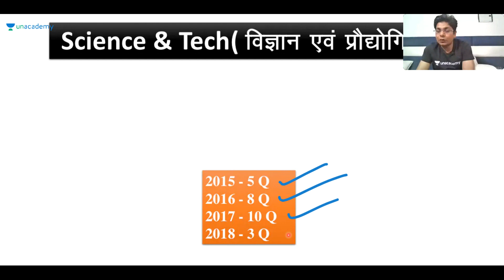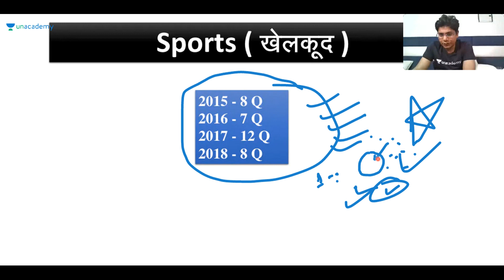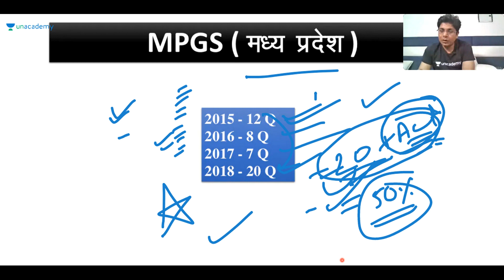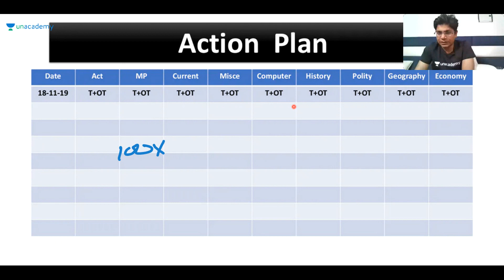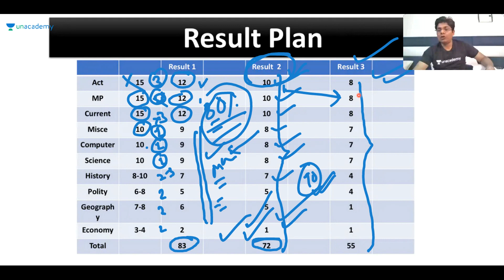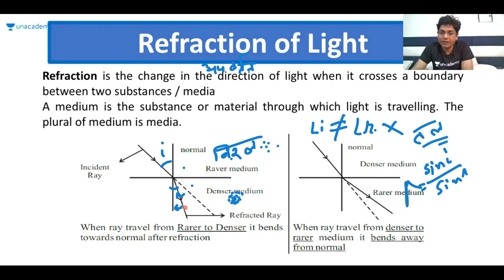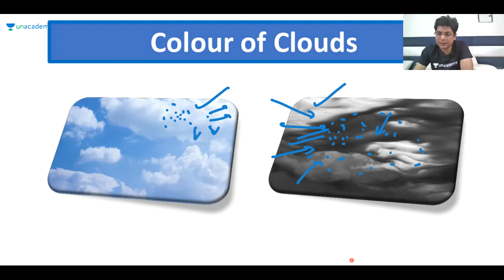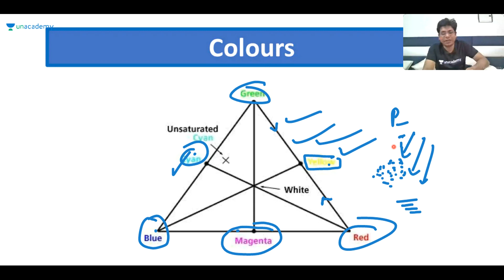Secrets of Cracking MPPSC Pre Exam in 45 days | MPPSC & VYAPAM | Prelims 2019 | Tarun Sharma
In this session, Tarun Sharma will share Secrets of Cracking MPPSC Pre Exam in 45 days for MPPSC prelims.

MPPSC & VYAPAM में सफलता की रणनीति सीखें इस चैनल के माध्यम से | यह चैनल मध्य प्रदेश लोक सेवा आयोग (एमपीपीएससी/व्यापम परीक्षा) के पाठ्यक्रम को ध्यान में रखकर तैयार की गई है | एमपीपीएससी के लिए ऑनलाइन तैयारी कैसे करें, इसके बारे में हम यहां पूरी जानकारी देंगे | इसलिए चैनल को सब्सक्राइब ज़रूर करें और आने वाली सभी लाइव क्लासेस देखें | All the Best!

Unacademy Plus Subscription Benefits:
1. Learn from your favorite teacher
2. Dedicated DOUBT sessions
3. One Subscription, Unlimited Access
4. Real-time interaction with Teachers
5. You can ask doubts in the live class
6. Download the videos & watch offline